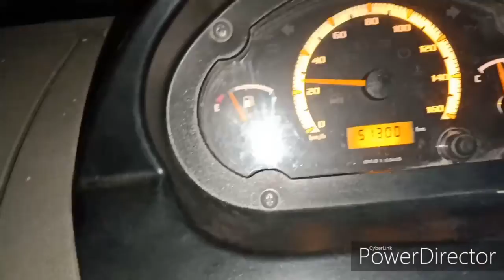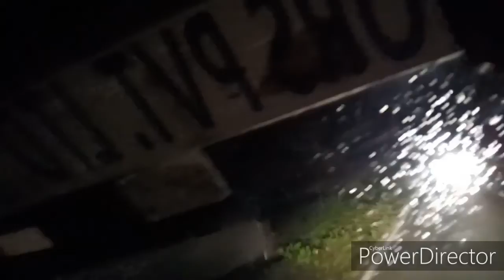We are going to bongaigoan to watch Ratnakar Assamese flim in zolly max